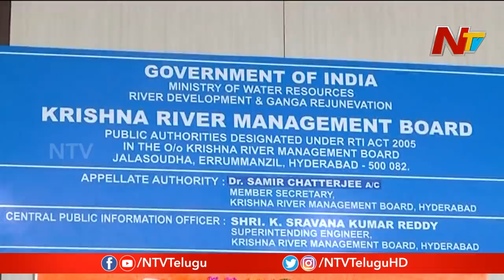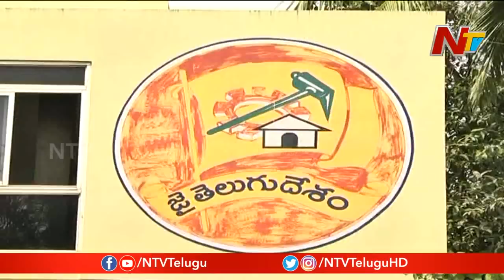TDP Leaders Becomes Silent On CM YS Jagan Decision Over Krishna Water | NTV